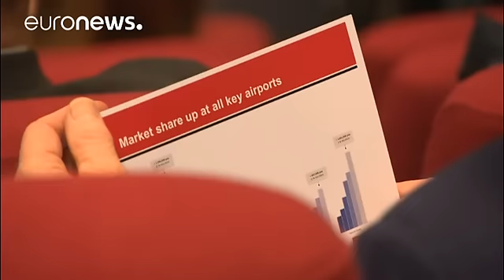پروازهای ارزان قیمت کمپانی هواپیمایی نروجین ایر به مقصد آمریکا - economy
شرکت هواپیمایی نروجین ایر پروازهایی از ایرلند و اسکاتلند به مقصد ایالات متحده آمریکا را با قیمتی ارزان معادل ۶۹ یورو پوشش می دهد. بدین ترتیب میزان پروازهای این کمپانی نروژی به مقصد آمریکا به رقم ۳۸ پرواز در هفته می رسد.

مدیرعامل شرکت نروجین ایر می گوید: «تابستان امسال بویینگ های جدیدی را تحویل می گیریم و بدین ترتیب قادر خواهیم بود پروازهایی با قیمت ارزان به مقصد آمریکا به مشتریان ارائه دهیم.»

هواپیماهای شرکت نروجین ایر به فرودگاههایی در ایالات متحده که ترافیک کمتری دارند فرود می آیند. مالیاتی …